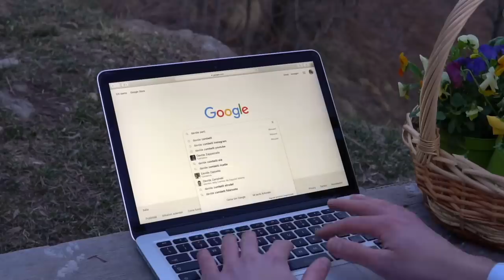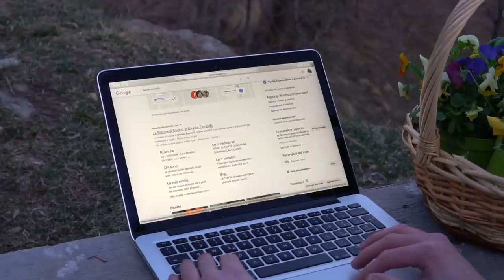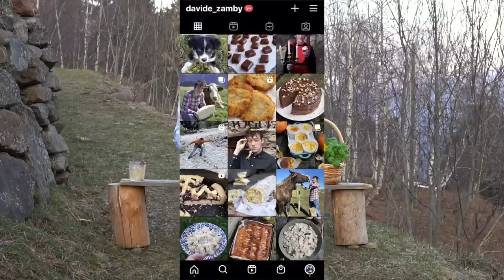MENÙ DI PASQUA 2021: ricette furbe e facili perfette per stupire con pochi sforzi | Davide Zambelli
Un menu di Pasqua perfetto per il pranzo o la cena, composto da idee facili ed economiche che stupiscono tutti, a prescindere se siete in pochi o tanti. In questo menù troverete un cocktail per l’aperitivo, un antipasto delicato a base di piselli e robiola, delle tagliatelle agli asparagi e zafferano come primo, una rivisitazione del Filetto alla Wellington in chiave primaverile e per rimanere leggeri visto le molto probabili colombe e uova di Pasqua vi propongo una macedonia di fragole con mousse di ricotta e vaniglia.

L’anno scorso non ve lo avevo proposto anche perché ero piuttosto spaesato e schockkato causa l’inizio della pandemia, ma visto che ormai a questa situazione orribile ci stiamo facendo il callo da un po’, vi dirò che quest’anno ho un più di voglia di festeggiare la Pasqua (spero che anche voi seguiate lo stesso mood) e quindi eccoci con il menù.
 Non ho mai voluto proporre idee esagerate e complicate e quest’anno a maggior ragione ovviamente a causa del fatto che di invitati se ne possono invitare ben pochi, ma in ogni caso sarà un menù speciale, che nel suo piccolo stupirà la gente attorno alla tavola e sarà economico, con ingredienti semplici che pure nel mini supermercato che hai a due passi da casa trovi tutto quello che ti serve.

Anche quest'anno come tra il resto in tutti i menù che ho fatto fino ad ora voglio sempre proporvi 5 portate, quindi cocktail, antipasto, primo, secondo e ovviamente dolce.
Ora vi racconto cosa ho pensato di fare e vedrete che sarà tutto fattibilissimo;)

IL COCKTAIL
Cominciamo il nostro pranzetto con qualcosa che ha una vena alcolica piuttosto importante. Già, perchè sopratutto quest'anno (come pure l'anno scorso in realtà) trovo piuttosto coerente l'assunzione di qualche millilitro in più di alcol e in questo cocktail l'alcol, seppur sia piuttosto beverino, ce n'è eccome vedrete.
In ogni caso la spremuta di arancia e il succo d'ananas saranno presenti, quindi oltre a dare quella tipica nota fruttata rilasceranno anche antiossidanti al cocktail che però si indeboliranno con l'alcol ma allo stesso tempo miglioreranno l'alcol di proprietà, in sostanza quindi questo cocktail non fa una piega ahahahahaha scherzi a parte ovviamente.

L'ANTIPASTO
Avete presente il cannolo siciliano? Molto bene, questo antipasto si ispira proprio al tipico dolce della pasticceria siciliana. Ma solo nella forma ovviamente. Fuori un guscio croccante di cialda al parmigiano, dentro invece una morbida crema a base di piselli, robiola e basilico. Percepisci proprio la primavera qui. E per farli assomigliare ancora di più ai cannoli sulle estremità un pò di granella di pistacchio è quello che ci vuole.

IL PRIMO
Questo vi anticipo già che è il mio piatto preferito di tutto il menù.
Adoro gli asparagi e qui regnano sovrani assieme a una delicata salsa a base di zafferano, proprio la morte sua ve lo assicuro. Sono delle tagliatelle che vanno a sposare questi profumi pazzeschi. Esce qualcosa di straordinario fidatevi.
La pasta che ho scelto di fare è una tagliatella in versione paglia e fieno, quindi gialla e verde che adoro. Ovviamente voi potete scegliere la pasta che preferite e se non vi fa di farla a casa compratela pure secca o fresca già pronta. È l'idea che dovete rubare sopratutto.

IL SECONDO
La rivisitazione migliore del filetto alla Wellington secondo me. Il piatto forte tipico del periodo natalizio si traveste nella veste pasquale. Come ho pensato di farlo? Easy: rinfrescandolo un pò, ma senza esagerare anche perchè comunque siamo a Pasqua non in un lunedì di luglio. Ho sostituito il filetto di manzo con quello di maiale, al posto della crema di funghi ho previsto una crema di taccole (o anche di fave sarà deliziosa), al posto del prosciutto crudo vado di guanciale (ma anche la pancetta va bene) e al posto della sfoglia ho voluto optare per la pasta di pane. Vi assicuro che fa la sua figura e che sopratutto è gran buono e poi più economico rispetto alla versione classica.

IL DOLCE
Siamo arrivati al dolce e chissà cosa ci aspetta...
Nulla di così maestoso e scenografico e secondo me meglio così. Considerando colombe e uova di Pasqua e considerando che comunque abbiamo mangiato non poco secondo me una coppa di fragole accompagnata da una mousse leggera alla ricotta e vaniglia ve la mangiate volentieri. Altro anche no;)